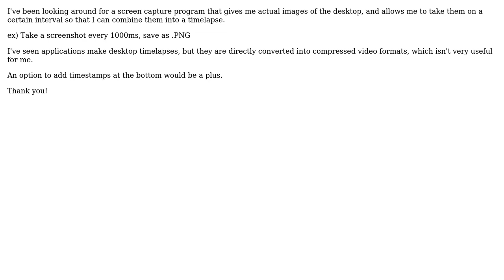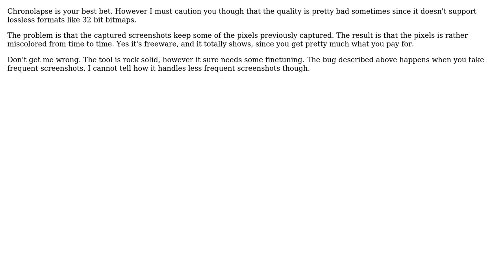timed desktop screenshot for timelapse (2 Solutions!!)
timed desktop screenshot for timelapse

With thanks & praise to God, and with thanks to the many people who have made this project possible! | Content (except music & images) licensed under CC BY-SA | Music | Images & others | With thanks to user jsmars user Johan Brodd and the Stack Exchange Network Trademarks are property of their respective owners. You are responsible for your own actions.